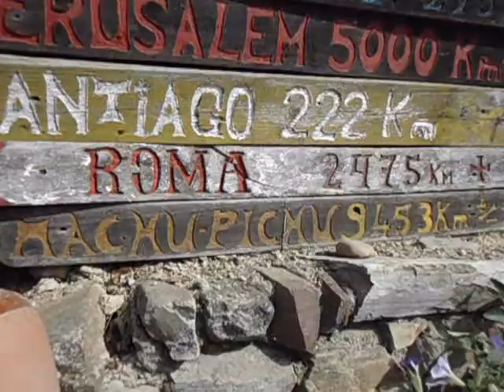Camino Santiago - ZHR, 16-29.09.2012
Migawki z pielgrzymki do Santiago de Compostella